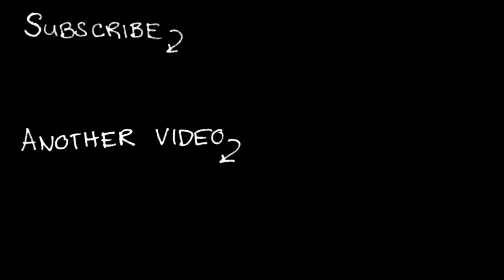The Path | part 8 | FINAL - Epilogue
Maybe I'll come up with more of them years from now, after dusting this game off again.

Let me know of any theories on the symbolism and story! I think these conversations are pretty interesting. Obviously, if you're not comfortable then that's okay too.

The sisters in The Path are described as follows (minor spoilers edited out)

Robin is 9 years old and intrigued by the mysteries of the forest. She wears a red hooded coat and is the most traditional Red Riding Hood.
Rose is 11 years old. She is a kind-hearted daydreamer, having an affinity for nature. She wears a black dress.
Ginger is 13 years old. She is a mischievous tomboy and has fun playing pranks, engaging in minor vandalism, and climbing trees. She wears a short jumper.
Ruby is 15 years old. She is somewhat dissonant, and dresses in a goth fashion. Her leg is in a brace, forcing her to limp, but she still runs faster than any of her sisters.
Carmen is 17 years old. She enjoys attention (particularly that of men) and does what she can to get it. She wears form-fitting capri pants and long-sleeved shirt.
Scarlet is 19 years old. She is stern and orderly. She wears a red mini poncho and flared pants.

GOOD HEALTH!
Please be good to yourselves and each other.